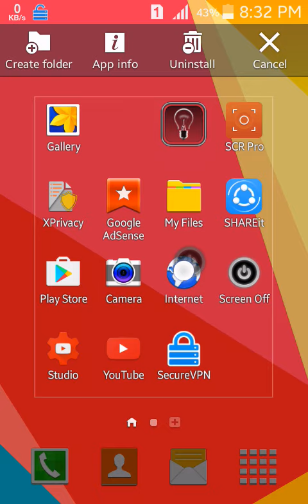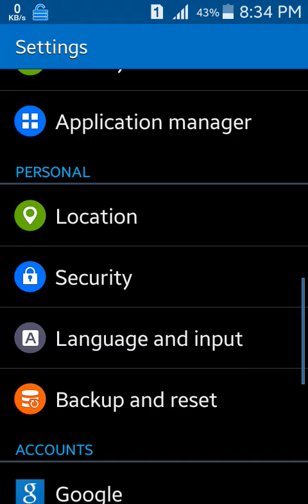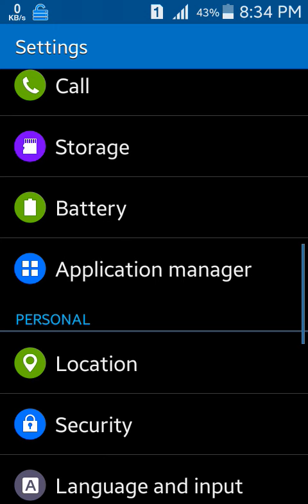যে সকল Apps সরাসরি Uninstall করা যায়না সেগুলা Root ছাড়া Uninstall করুন।